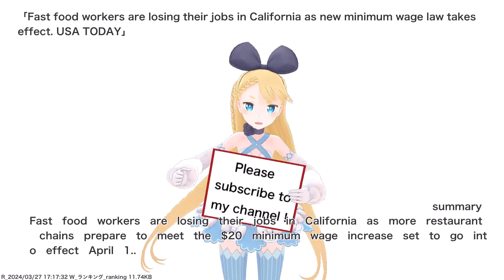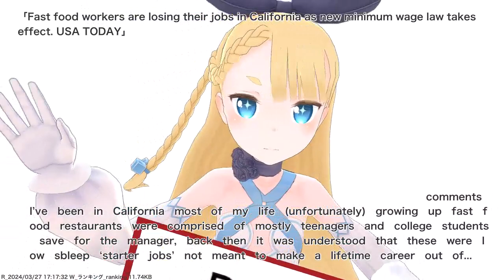Fast food workers are losing their jobs in California as new minimum wage law takes effect. USA...